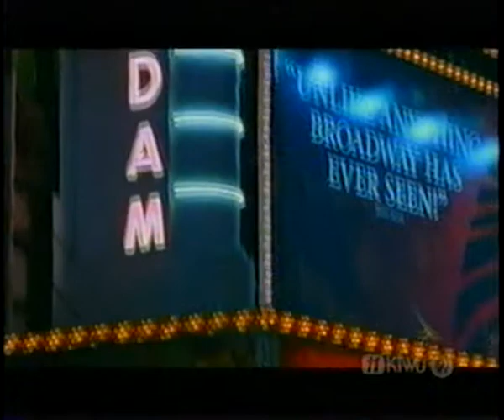The Lion King origins of the stage musical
Director Julie Taymor incorporates dramatic devices from African and Asian cultures into this hit musical.  She had to decide the best way to depict animals in this theatrical adaptation of the popular cartoon and creates an astounding theatrical landscape that relies on the audience's imagination to "fill in the blanks."